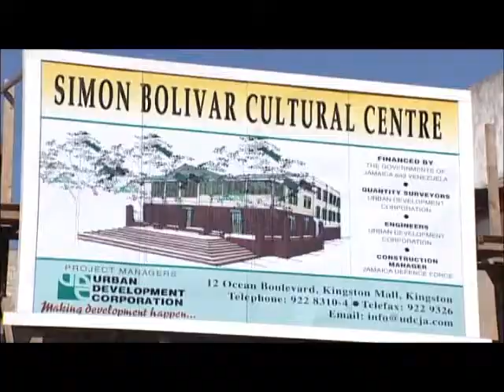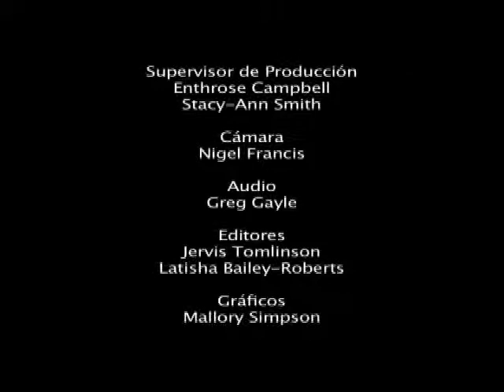Simon Bolivar Cultural Centre_ spanish version.wmv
The Simon Bolivar Cultural Centre being constructed  in Downtown Kingston by the Urban Development Corporation